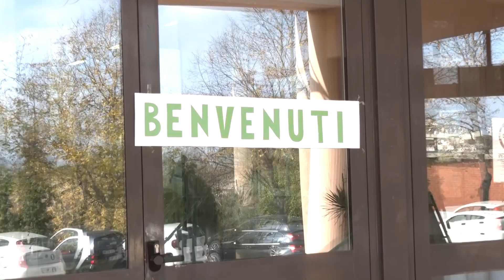Teramo. Primi giorni di lezione al Pascal Forti, disagi per i trasporti